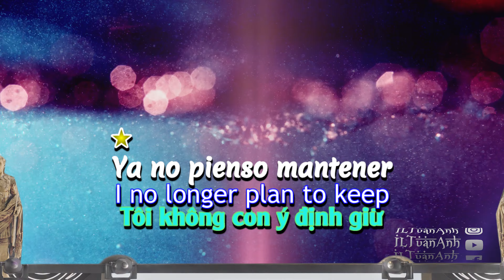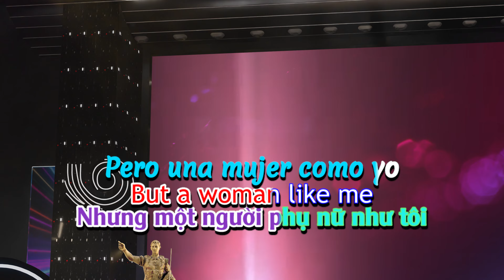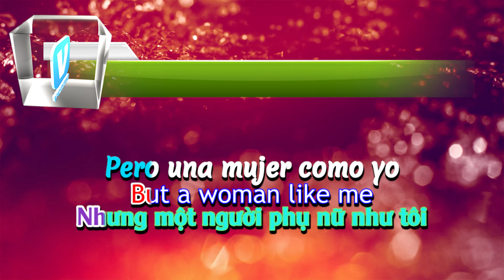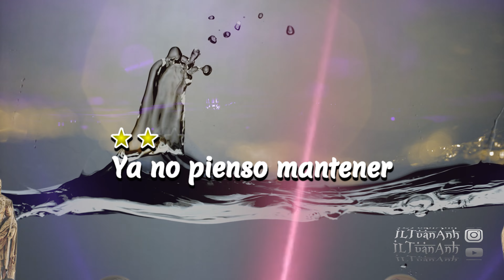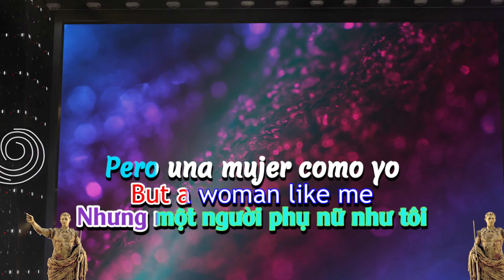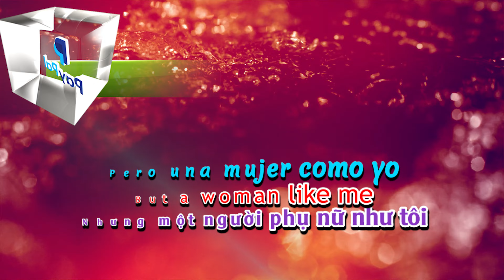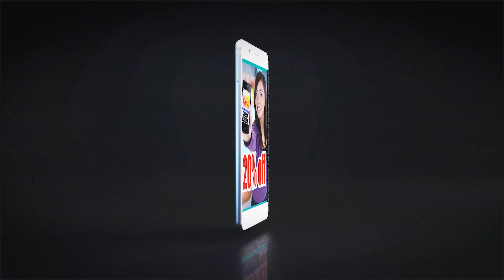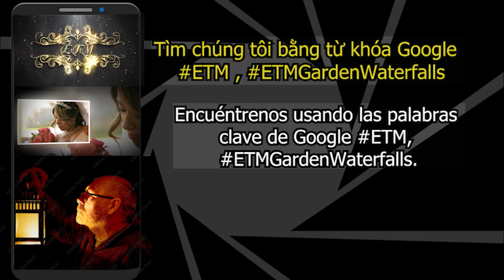EP 176 Beat Lyric + Lead Vocal “+4M,146,111 views” Alicia Villarreal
Powered by Live Stream Services Every small business owner wants to attract new customers. Live Stream Service's with 4 High Quality cameras Why is live streaming good for businesses? High-Quality Streams. Greater Audience Potential. Wide Variety of Content Uses. Ease and Convenience. Analytics Tracking. Customer Support. Mobile Streaming. Distraction-Free Streaming.
* Please book in advance as there are limited time slots available!
Thank you for interested in our Live Stream Service's